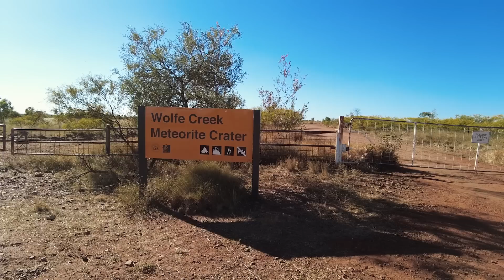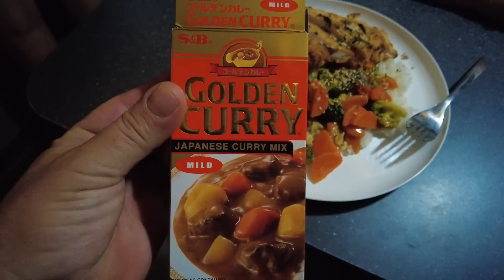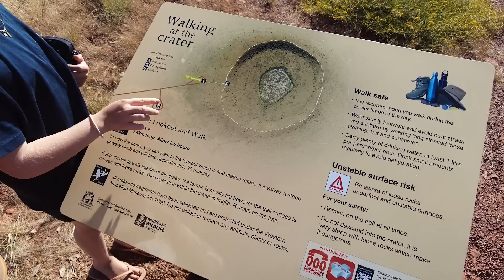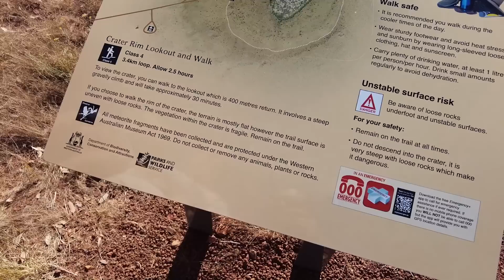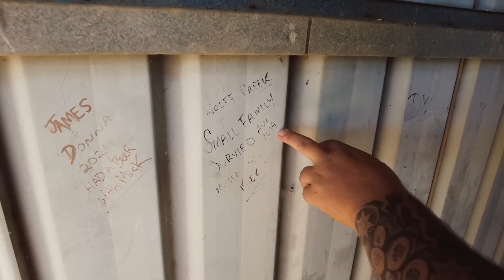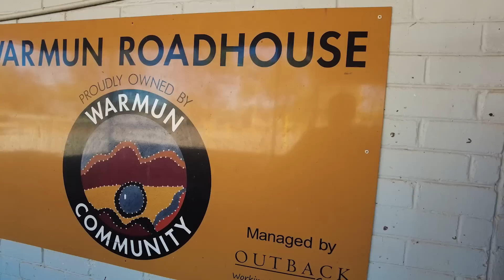Tanami Road / Wolfe Creek Crater - Free Camping & Van Life - 078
We take on some of the Tanami Road to get to Wolfe Creek Crater. We free camp and complete crafts, haircuts and cooking off grid. Wolfe Creek Crater was special. We're really glad we visited this place. Plus, we were lucky not to cross paths with Mick from Wolf Creek the movie! ;)

JOIN our YouTube channel to gain access to behind the scenes footage, bloopers, live locations, discounts on merch and more!

Tracks on this episode:
Just the Banjo - Pearce Roswell
One Voice - Johannes Bornlof
Sunset Road - Marc Torch
We Never Wait - DJ DENZ The Rooster